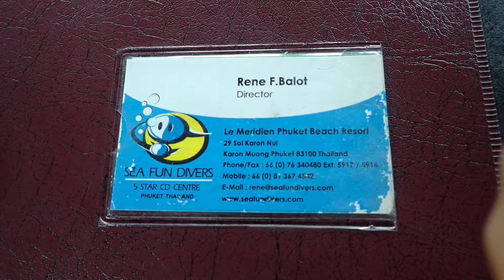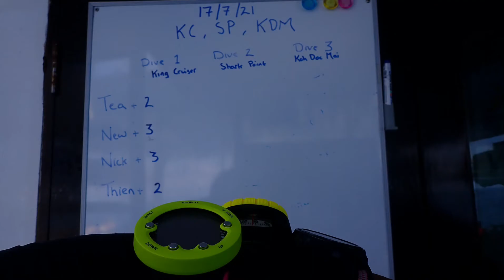Boat Trip Diving 1day you can see